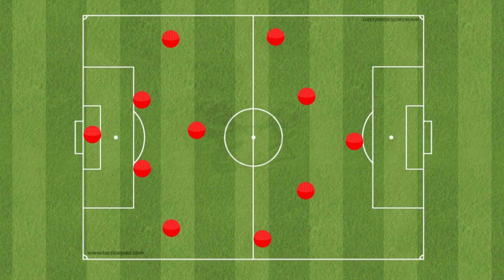ريال مدريد يهزم بايرن ميونيخ .. محرمات زيدان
حقق ريال مرديد فوزا مهما خارج ملعبه على حساب مضيفه بايرن ميونخ 2-1 ، ليضع قدماً في المباراة النهائية.

في الحلقة تحليل عن أهم الأشياء التي احتاجها بايرن ميونيخ ، كذلك كلام عن خبرة زيدان الواضحة في إدارة الأزمات.

تقرير المباراة من موقع سبورت 360 عربية:
اقترب ريال مدريد من التأهل إلى نهائي دوري أبطال أوروبا، بعد عودته بفوز ثمين على حساب بايرن ميونخ في المباراة التي جمعت الفريقين على ملعب أليانز أرينا في ذهاب نصف نهائي دوري أبطال أوروبا.

وبدأ أصحاب الأرض المباراة بشيئ من سوء الحظ حين أجبر يوب هاينكس على إجراء تغيير مبكر بإخراج روبن وإدخال تياجو ألكانتارا بسبب الإصابة، 8 دقائق فقط على صافرة انطلاقة المباراة.

إلا أن النادي البافاري سينجح في افتتاح نتيجة المباراة بهدف مباغث مستغلا هجمة مرتدة للتوقيع على الهدف الأول في الدقيقة 28 عن طريق كيميتش بعد تمرير حاسمة من خاميس رودريجيز. بعدها بـ 5 دقائق تلقى بايرن ميونخ صفعة جديدة باضطراره للقيام بتغيير ثان بخروج مدافعه جيروم بواتينج للإصابة ودخول نيكولاس سول.

بعدها بدقائق وعكس مجريات اللعب نجح ريال مدريد في إدراك التعادل قبل نهاية الشوط الأول بتسديدة قوية من مدافعه مارسيلو من خارج منطقة الجزاء في الدقيقة 44.

وفي الشوط الثاني وبمساعدة مدافع بايرن ميونخ قلب ريال مدريد تأخره إلى تقدم بهدفين لواحد، حين استغل ماركو أسينسيو خطأ كارثيا من مدافع النادي البافاري رافيينا ليوقع على الهدف الثاني لفريقه في الدقيقة 58.

وبهذه النتيجة يكون ريال مدريد قد قطعا شوطا كبيرا نحو نهائي كييف، في انتظار ما ستسفر عليه مباراة العودة على ملعب سانتياجو بيرنابيو يوم الثلاثاء 1 مايو القادم.